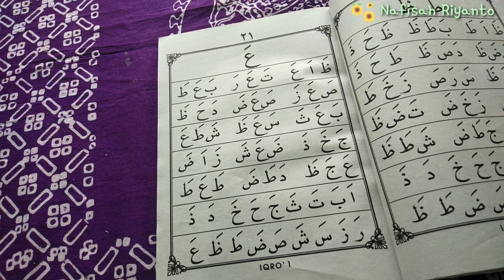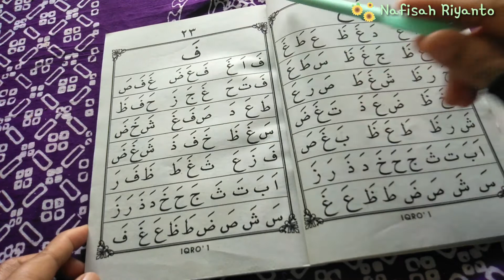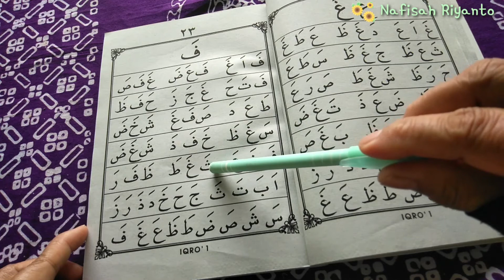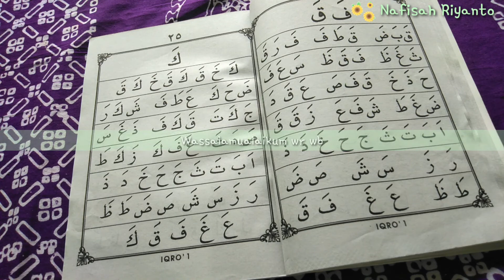Belajar Membaca Iqro' 1 Halaman 21-24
Pembelajaran kali ini membaca Iqro' 1 hal. 21-24.  Anak-anak lakukan juga di rumah ya. Tonton videonya hingga akhir dan kita belajar bersama...

TETAP SEMANGAT BELAJAR YA. ❤️